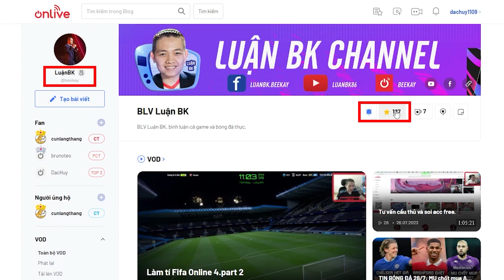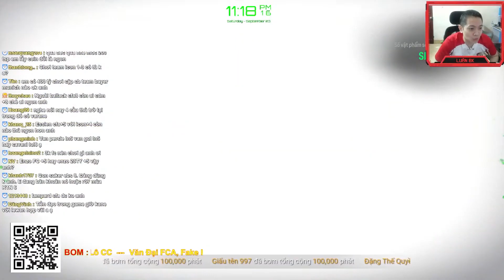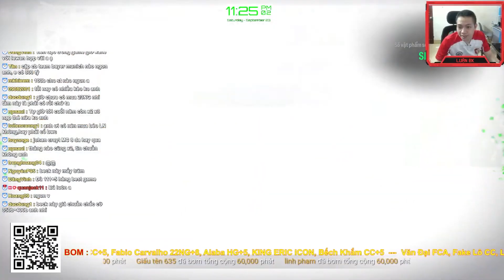LUẬN BK MỞ THẺ ACC CỦA VIEWER CÒN CHẤT LƯỢNG HƠN CẢ ACC CỦA CHÍNH MÌNH | SỰ KIỆN POWER SHOT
Anh em nhớ ủng hộ Luận BK trên nền tảng mới ở link này và bấm FOLLOW(NÚT NGÔI SAO) nha anh

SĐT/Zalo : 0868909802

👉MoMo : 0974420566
👉Nguyễn Thành Luận - 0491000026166 - Vietcombank

Cấu Hình PC Hiện Tại Luận BK Đang Sử Dụng:
i7 8700K
Z370
GTX 1070TI
Ram 16GB
SSD + HDD
Tản Nhiệt Nước AIO
Nguồn 650W
2 Màn LG